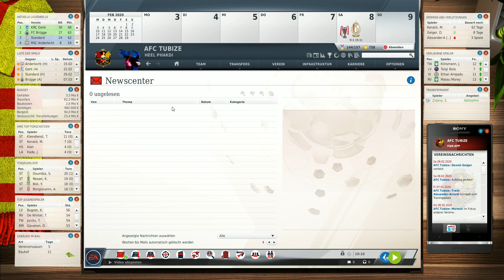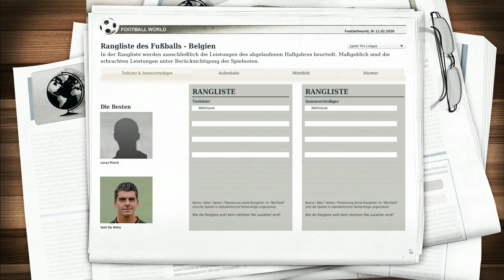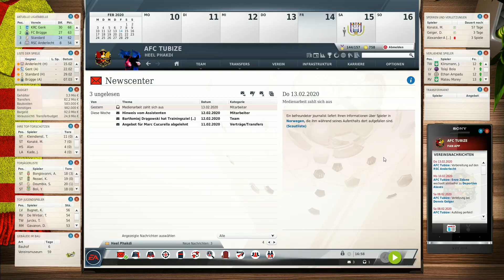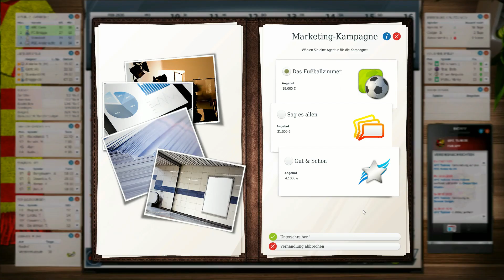Standard Lüttich ⚽ FM18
⚽ UNTERSTÜTZE MICH! ⚽

▬▬▬▬▬▬▬▬ FM18 ⚽ AFC TUBIZE  ▬▬▬▬▬▬▬▬▬

Der Fussball Manager 18 ist endlich fertig erstellt, zumindest ein kleiner Teil des FM18. Wo wird unsere Karriere starten? Dieses mal ging es ohne Zufallswahl einfach mal so in die zweite belgische Liga mit ein kleinem bisschen finanzieller Hilfe. Shame on me. Bock hab ich trotzdem.

▬▬▬▬▬▬▬▬ Weitere Infos ▬▬▬▬▬▬▬▬▬